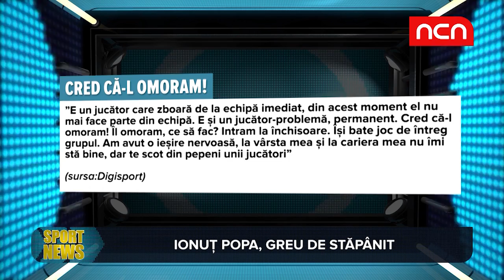Sport News - 23 noiembrie 2018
Sportul înseamnă dinamică, emoții și adrenalină. Toate evenimentele importante și toate rezultatele sportivilor români se vor regăsi în rubrica Sport a postului NCN TV. Vom da sportivilor ceea ce merită! Toată atenția noastră. Pentru că rezultatele contează, nu vorbele!